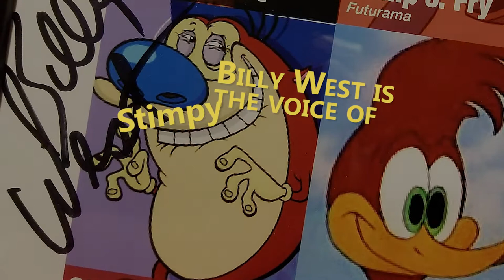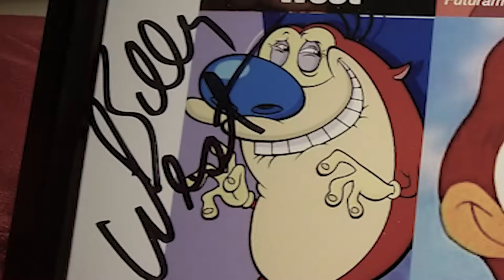PORTRAITS: Billy West- From Doug to Futurama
His is one of the most prolific voices in the world. His fans range from 5 to 65, and he's heard stories of how his work has influenced generations. He is Doug Funnie, Stimpy, Philip J. Fry, Dr. Zoidberg, and numerous others. But above all, he is Billy West; a nerd before there was a word for it.